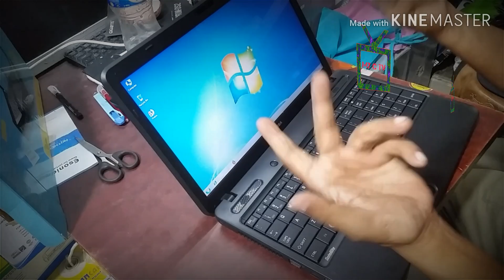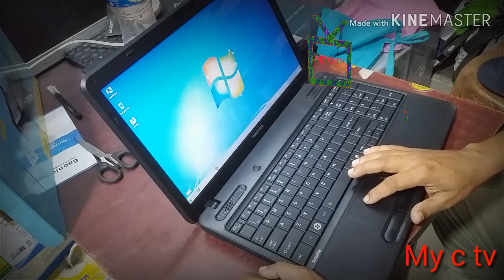Laptop এর ডিসপ্লে আসে না, অথবা ল্যাপটপের windows on হয় না। Laptop problem ## my c tv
Laptop এর ডিসপ্লে আসে না, অথবা ল্যাপটপের windows on  হয় না।